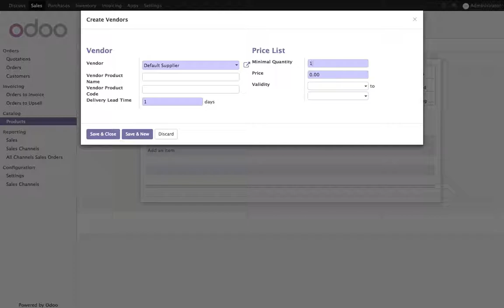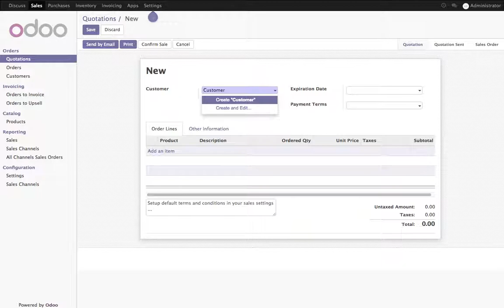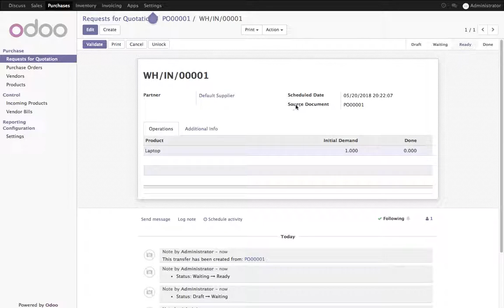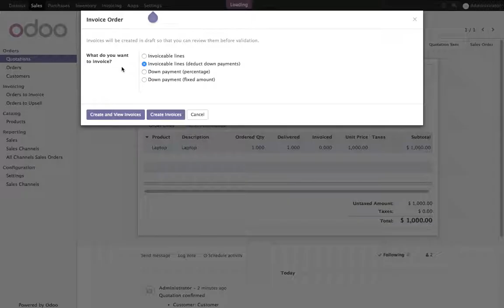How to trigger the purchase of products based on sales?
When you work in just-in-time, you don't manage stock so you directly order the product you need from your vendor.

The usual flow is:
1. Create a sale order
2. Purchase the product
3. Receive and pay the bill
4. Deliver your product
5. Invoice your customer